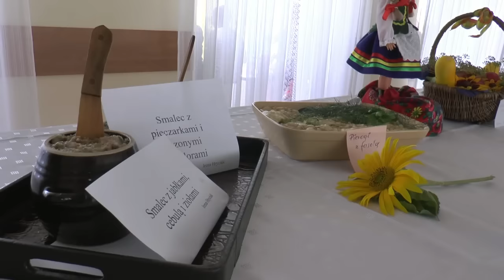Festyn rodzinny w Nowym Pawłowie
24 lipca Gmina Janów Podlaski, Gminny Ośrodek Kultury oraz Sołectwo Nowy Pawłów zorganizowali dla mieszkańców Pawłowa "Festyn Rodzinny". W programie imprezy znalazły się m.in.: konkurs na potrawy regionalne, gry i zabawy sprawnościowe, występy artystyczne zespołów z GOK oraz ognisko z kiełbaskami.